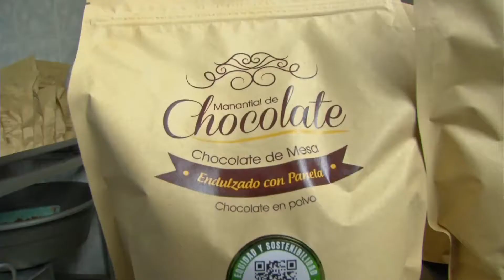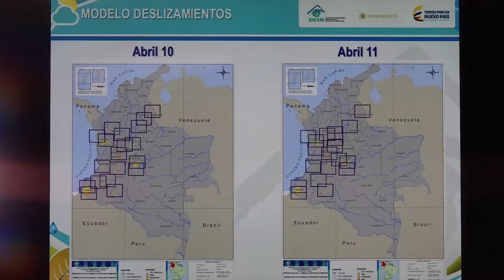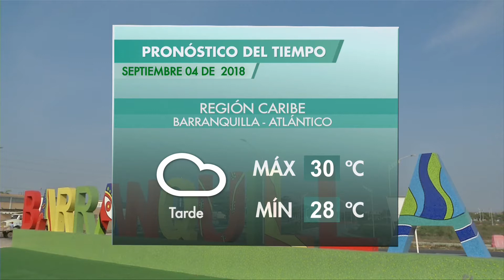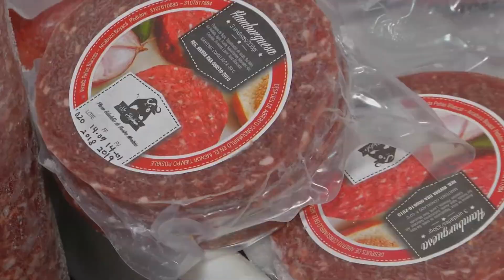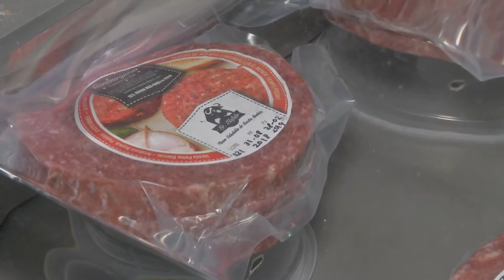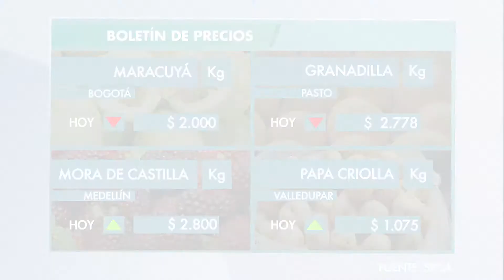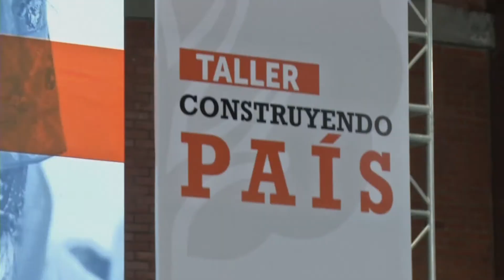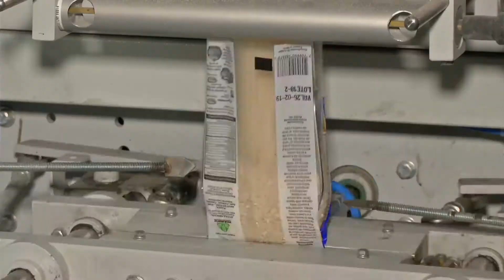Agricultura al Día / Septiembre 04 de 2018